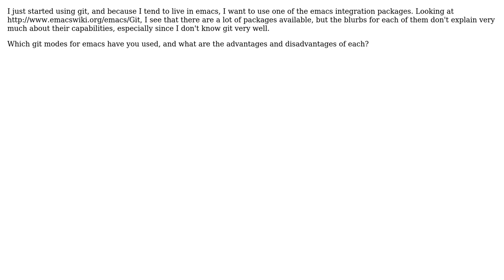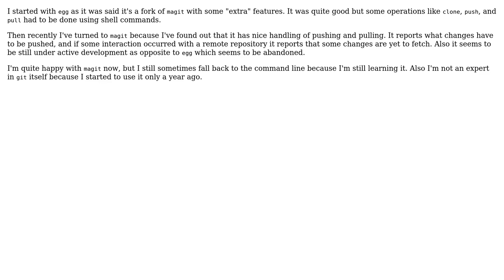What are the advantages and disadvantages of the various git modes available for emacs?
Software Engineering: What are the advantages and disadvantages of the various git modes available for emacs?

With thanks & praise to God, and with thanks to the many people who have made this project possible! | Content (except music & images) licensed under CC BY-SA | Music | Images & others | With thanks to user Rajish user Dan user Alex Ott and the Stack Exchange Network Trademarks are property of their respective owners. You are responsible for your own actions.